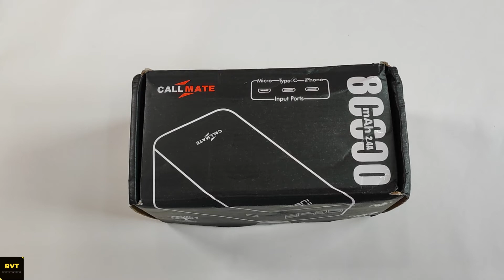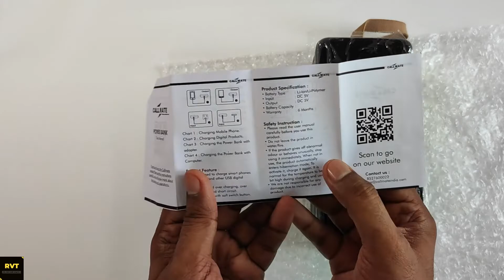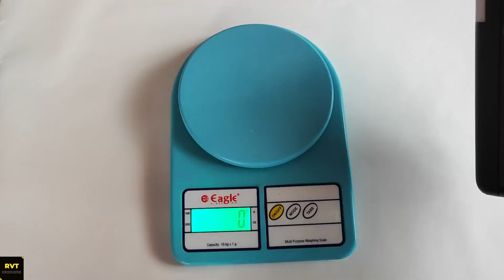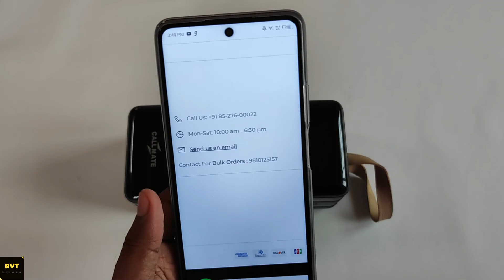தமிழில் || Callmate 80000mAh powerbank || Unboxing & Quick Review || Ramesh Views Tamil || RVT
In this video, i have mentioned it as cheaper powerbank because, comparing it with price of other powerbanks of lower capacity.

- RameshVlogTube
- RVT

OS  : KUBUNTU 20.04
Editor s/w : Shotcut ( latest version)

support for open source software